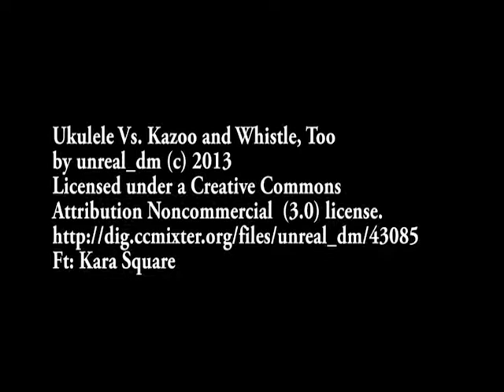BAYWORK Career Pathways Workshop - "Under Pressure"